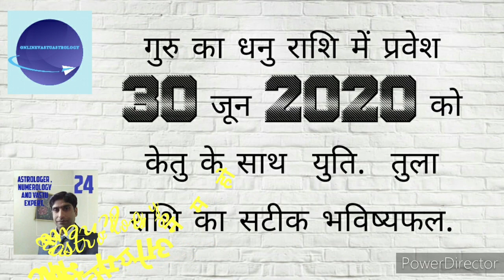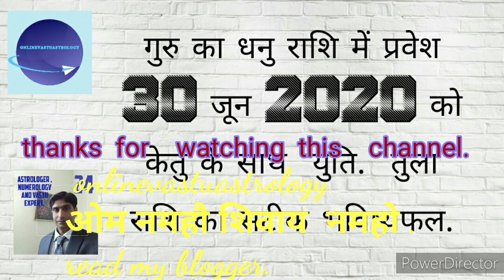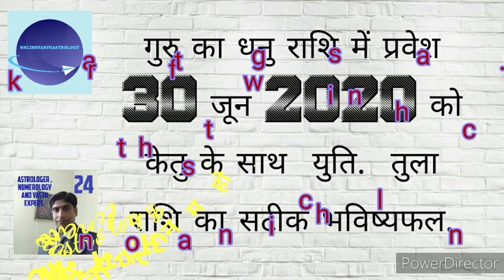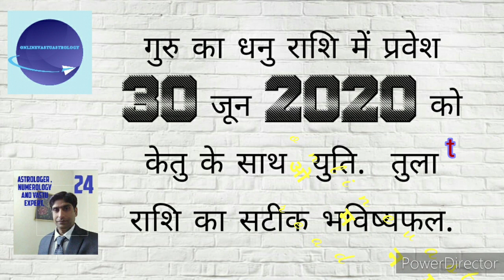गुरू का धनु राशि में प्रवेश 30 जून 2020. तुला राशि 2020.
This video is related with libra  rashi,  mean libra
 moon sign and on 30th june jupiter will enter in own sign again in sagittarius and ketu is already placed and Jupiter and ketu once again meet together in own house and shake hands. Both of planets are gerat friends and with this combination again positive effects on earth will comes and we have defined this positive effects on dhanu rashi today.  so watch this video with concentration.
other wise its paid service.
Anil kumar Seth Expert Astrologer and vastu.